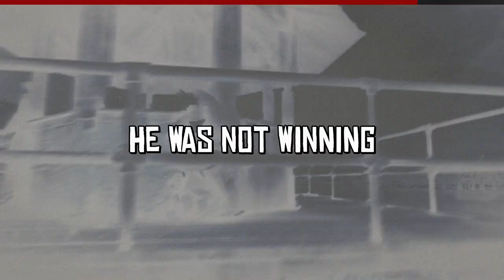Red Dead's Chaos Mod is Very Funny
A new video after 4 months. I'm Back Gents

Today, Midnight_322 installed the Chaos Mod in Red Dead Redemption 2! The Funniest Red Dead Redemption Video Ever with Chaos Mod and Rocket Mode Mod makes Red Dead Redemption 2 even funnier & hilarious!

Chapters:
0:00 - A Fork in the Road
0:40 - The Artist's Way
1:04 - Icarus and Friends
2:08 - That's Murfree Country
2:49 - Visiting Hours
3:39 - Visiting Hours - Attempt 2
4:01 - Visiting Hours - Attempt 3
4:58 - Visiting Hours - Attempt 4
5:57 - Visiting Hours - Attempt 5
6:41 - Outro